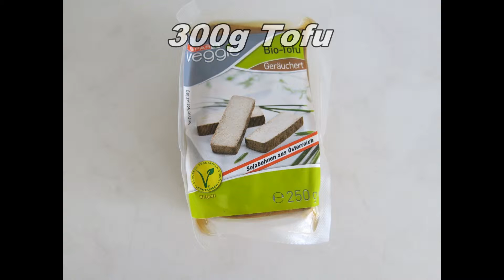Cooking Mexican food - Chili con Veggie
In February we (pgslife) cooked some Mexican food for our monthy challenge. It's an easy recipe and easy to prepare. Watch out our Chili con Veggie Clip :)

Im Februar haben wir mexikanisches Essen für unsere monatliche "Challenge" gekocht. Es ist ein einfaches Rezept und auch die Zubereitung ist easy ^^
Seht euch hier unseren Chili con Veggie-Clip an :)